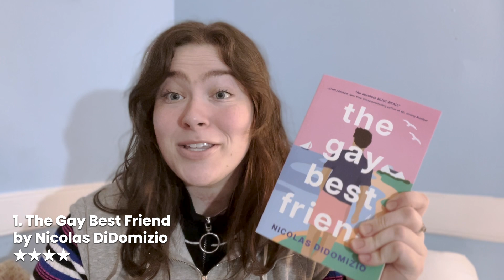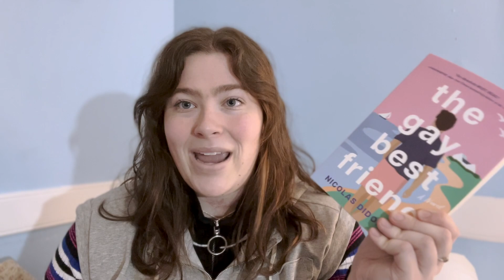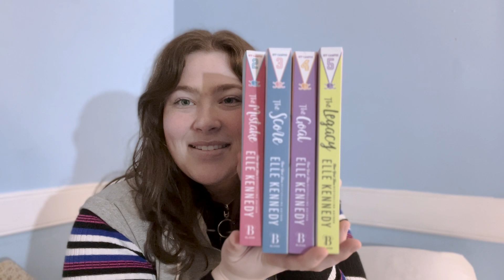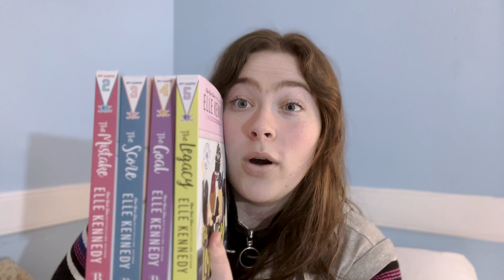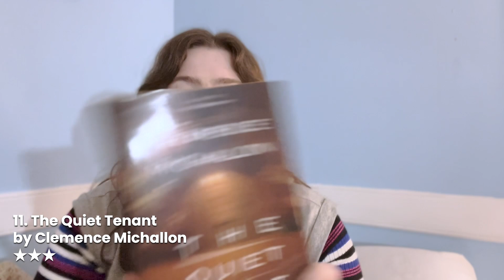What I Read in January📚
Here's what I read this month! (SPOILER FREE)

Edited by: Rylee Smith

My name is Claire and I am a 23 year old from Indiana.